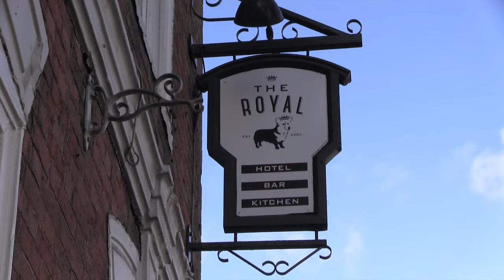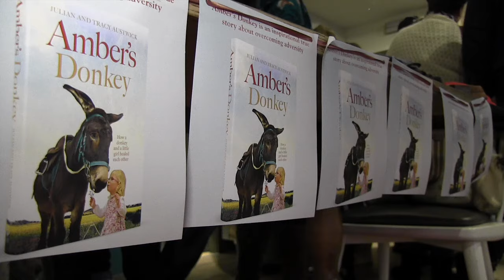Amber's Donkey-andywillsfilm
This video is about Amber's Donkey